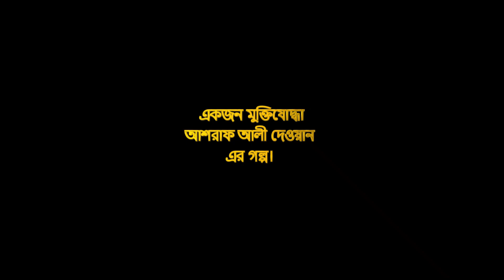তেলিয়াপাড়ার মুক্তিযোদ্ধা আশরাফ আলীর ত্যাগের ইতিহাস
ঘরোয়া বৈঠকে মেজর জেনারেল সৈয়দ মুহাম্মদ ইবরাহিম,বীর প্রতীক তার মুক্তিযুদ্ধের সহযোদ্ধা তেলিয়াপাড়ার আশরাফ আলী দেওয়ান সাহেব কে গভীর শ্রদ্ধার সাথে স্বরণ করেন।দেওয়ান সাহেবের মুক্তিযুদ্ধের সময়কার ত্যাগ এবং পরবর্তী সময়ের জীবনযুদ্ধের স্মৃতিচারণ করে মুক্তিযোদ্ধা ইবরাহিম আবেগ তাড়িত হয়ে পরেন।